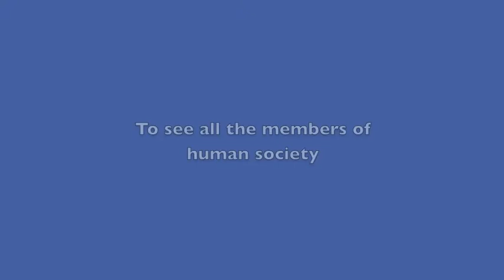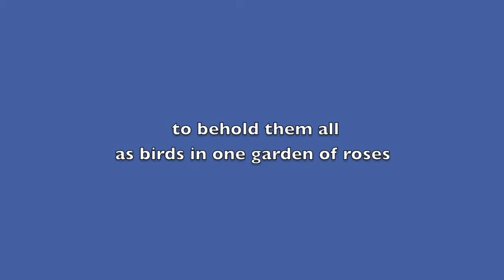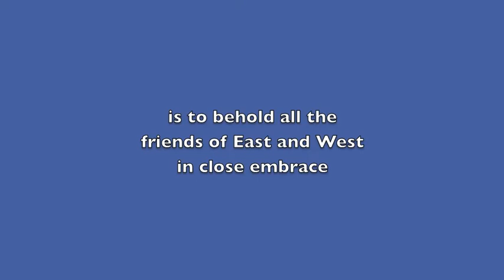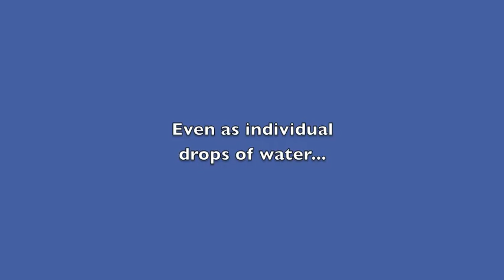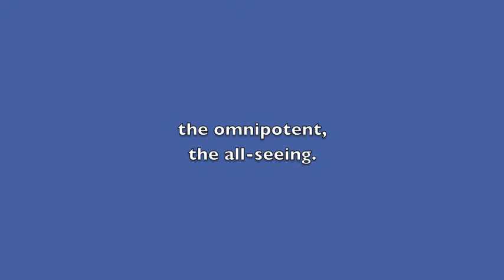The Dearest Wish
This is a setting by me and sung by Angelica of a Baha'i prayer written by Abdul Baha, the son of Baha'u'llah, the prophet founder of the Baha'i faith. Abdul Baha brought the faith to America, and this prayer expresses his desire that Eastern and Western peoples would one day be able to gather in friendship and discuss issues. His dream has been realized in the United Nations.